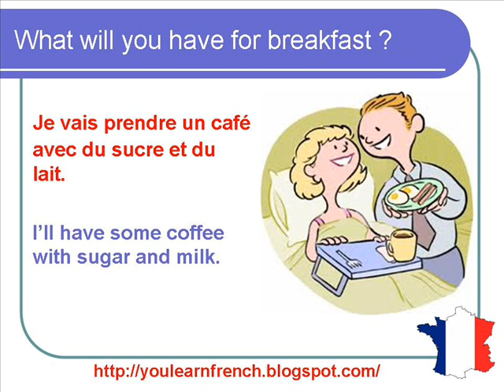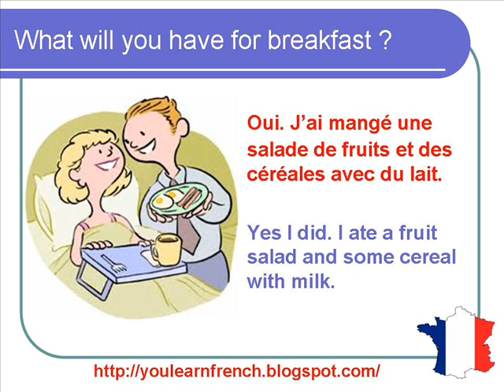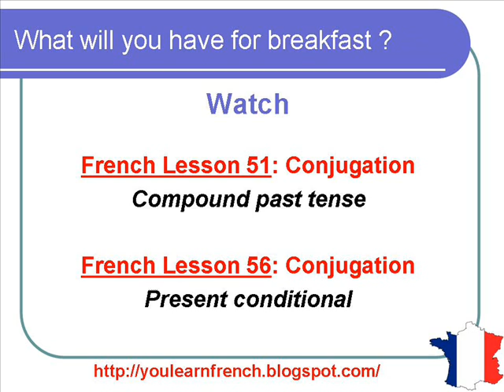French Lesson 154 - Breakfast Meals Food in French Everyday life Dialogue Conversation + English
Informal dialogue conversation about having breakfast meals food fruits and vegetables in French. Discussion sur le petit déjeuner les repas la nourriture les fruits et légumes en français. Diálogo informal conversación sobre el desayuno la comida las frutas y verduras en francés.